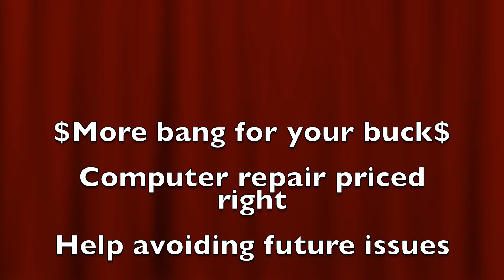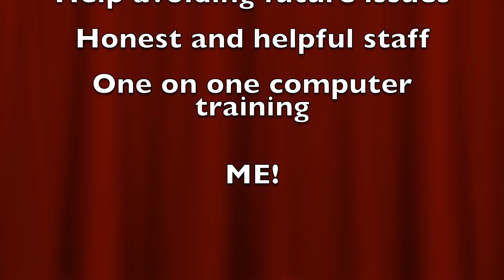Technically Faster Episode 1 - The Community Matters to CompuMatter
Technically Faster is a short video series Produced in Anacortes, WA.

Today's episode is only a couple minutes, however future episodes might end up being shorts.

In this episode Douglas Lepore introduces some of what we hope to accomplish with the help of CompuMatter's 15+ years of tech service in the Anacortes community.